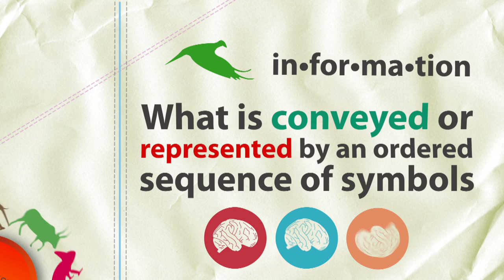Natural Mozart - Birds, warthogs and magnificent marine life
for more wonders of the natural world.

Red-knobbed coots bathe and search for food in a picturesque river in Namibia's Swakopmund region.

In the sweltering heat of South Africa's KwaZulu-NataI, impala and warthogs try to keep cool while colourful fish species congregate in a small cave just off the coast.

Track Title: Menuetto Allegretto